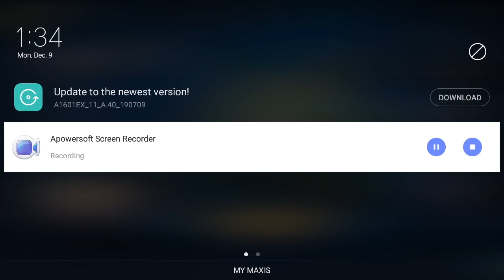Roger megila version michael1994